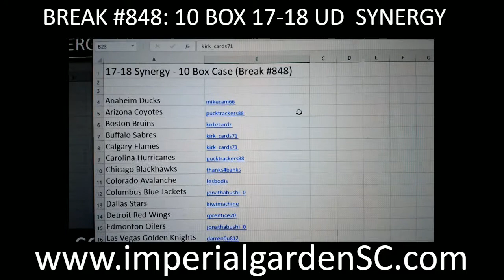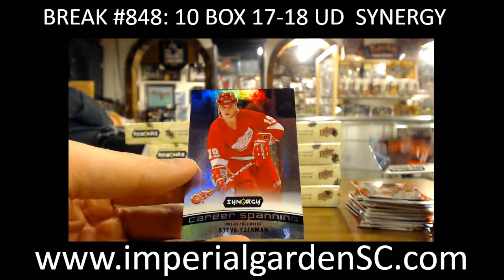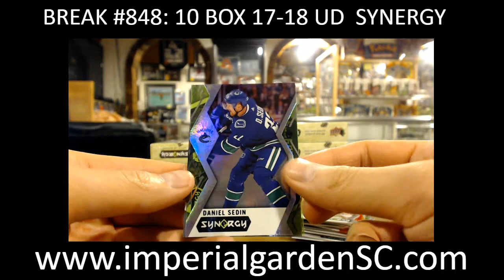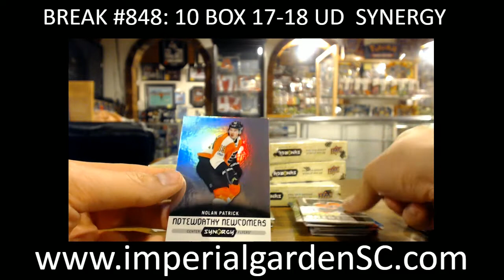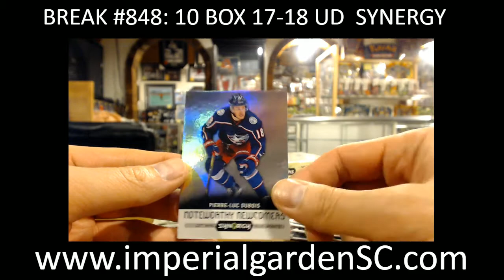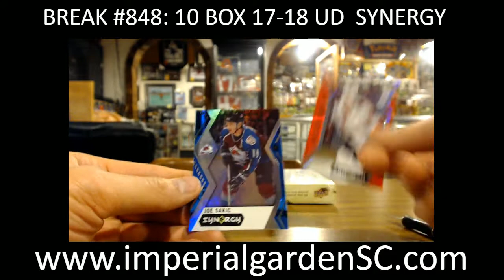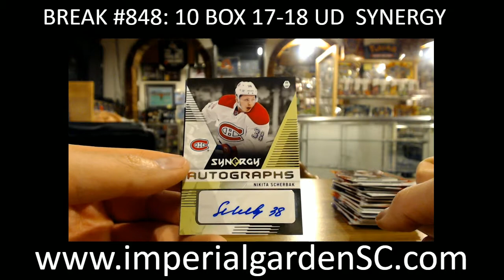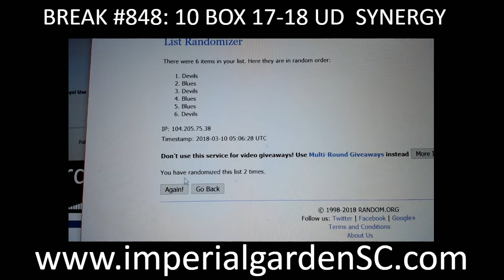CASE BREAK #848 : MAIN: 10 BOX CASE BREAK 17-18 SYNERGY HOBBY HOCKEY NHL